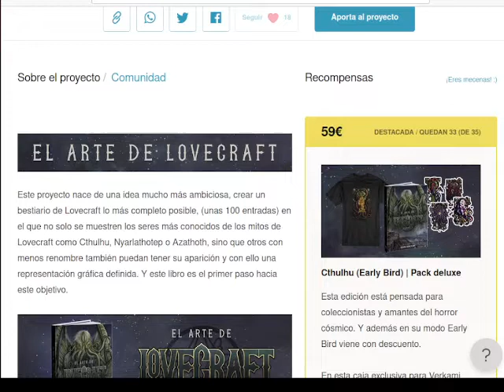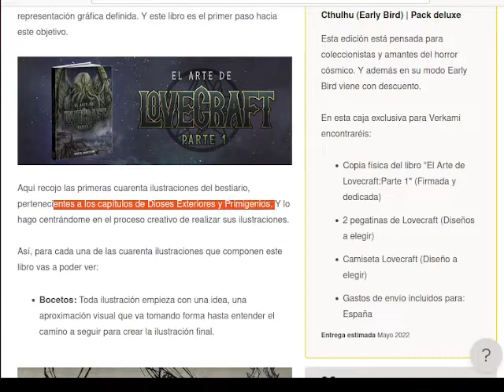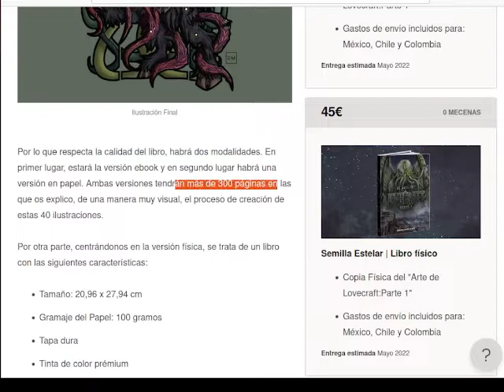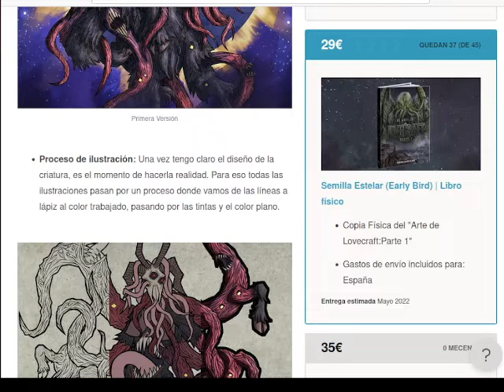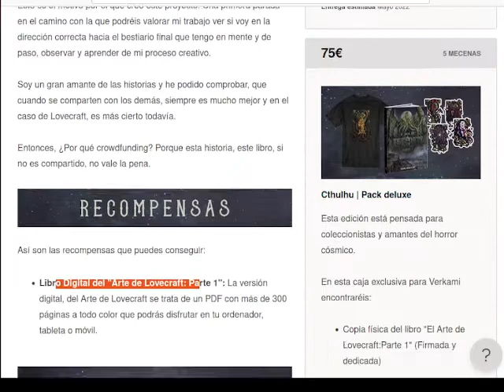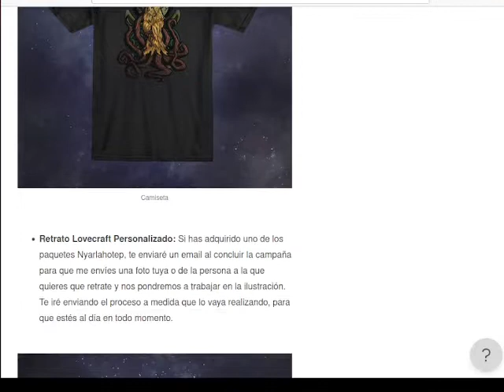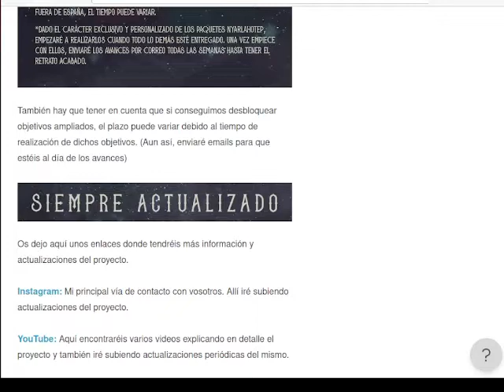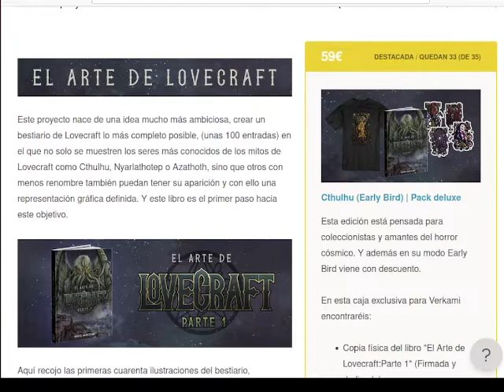El arte de Lovecraft Verkami - En curso